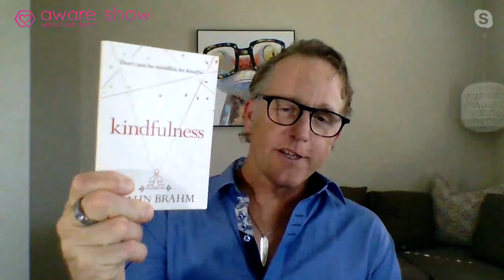Aware Show presents: Soo Bong Peer - Cultivating Inclusion & Brian Simpson - Heart Attack Thriver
Guest #1 -- Soo Bong Peer --Our country is experiencing a time of heated concerns over racism and activism, leading to greater division. How can we learn to move toward equality in a healthy way? Today’s guest, author, executive coach, and leadership expert Soo Bong Peer discusses the meaning of diversity and the importance of inclusion to solve some of these issues. Soo was raised in a South Korean military, political, and diplomatic family and as a teen moved to Mexico, before attending college in the United States. Her new book is “The Essential Diversity Mindset: How to Cultivate a More Inclusive Culture and Environment.” She explores how we can all make positive shifts to thrive in unity and offers strategies to advance diversity and inclusion. Info: soopeerassociates.com.

Guest #2 -- Brian Simpson - Today’s guest Brian Simpson was the picture of health. A serious athlete and mountain bike racer, Brian fell ill during a hockey game and experienced a massive heart attack. He was only in his late-40s.  This event completely changed the course of his life and through deep work, he discovered childhood wounds, which led to him leaving his marriage and his successful corporate job, to embark on a search for his true self. He rode motorcycles solo through Canada, the USA, and Central America searching for purpose and happiness.  He became a Professional Life Coach, known as “The Kindfulness Coach,” and today he helps his clients find the way toward personal freedom and happiness by letting go of the past, trusting in the future, and surrendering to their power within. Info: thekindfulnesscoach.com

The Aware Show is a long-standing platform for messages that inspire positive growth and change.

Check out the website and sign up for Lisa’s Book Lists

Get Lisa’s Mindful Minutes, 10 free daily inspirations to help you find focus and balance.